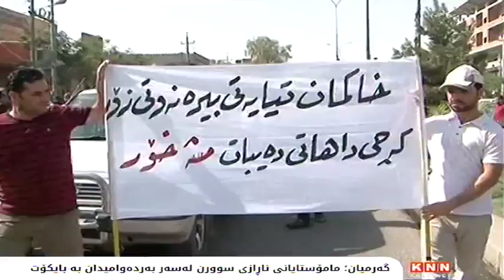په‌روه‌رده‌ی‌ كه‌لار داوای‌ شكاندنی‌ بایكۆت ده‌كات‌و مامۆستایانی‌ ناڕازیش به‌رده‌وامن له‌بایكۆت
مامۆستایانی‌ ناڕازی‌ له‌ كه‌لار جه‌خت ده‌كه‌نه‌وه‌ له‌سه‌ر به‌رده‌وامیی‌ بایكۆت‌و ڕایده‌گه‌یه‌نن؛ چاوسوركردنه‌وه‌‌و هه‌وڵدان بۆ ترساندنیان‌و پڕكردنه‌وه‌ی‌ فۆرمی‌ تایبه‌ت به‌ مامۆستایان ده‌رگای‌ هۆڵه‌كانی‌ خوێندنیان پێ ناكاته‌وه‌ تا ئه‌و كاته‌ی‌ داواكارییه‌كانیان جێبه‌جێ ده‌كرێت, هاوكات په‌روه‌رده‌ی‌ قه‌زاكه‌ش, له‌ ڕاگه‌یه‌نراوێكدا, داوا له‌ مامۆستایان ده‌كات، خوێندن ده‌ست پێ بكه‌نه‌وه‌, به‌پێچه‌وانه‌وه‌ هیچ به‌رپرسیارێتییه‌ك له‌ به‌رامبه‌ر فه‌وتانی‌ خوێندنی‌ ساڵی‌ خوێندن‌و ئه‌و مه‌ترسییانه‌ی‌ كه‌ له‌سه‌ر مووچه‌ی‌ مامۆستایان‌و ئه‌و پێشهاتانه‌ی‌ دروست ده‌بن هه‌ڵناگرن.